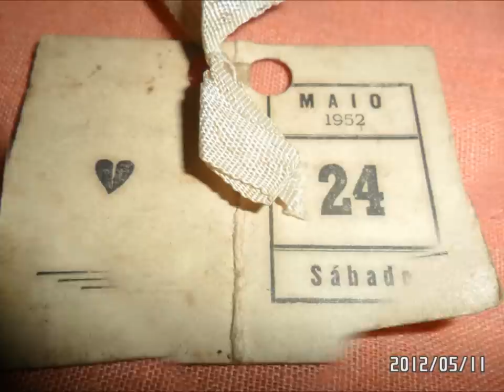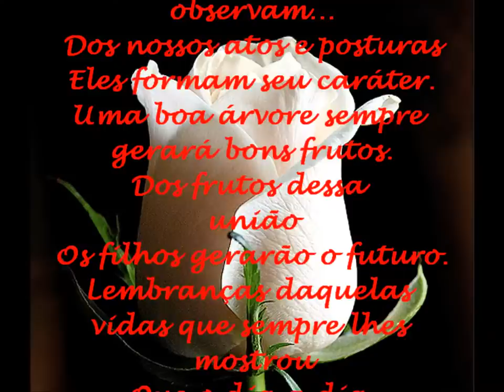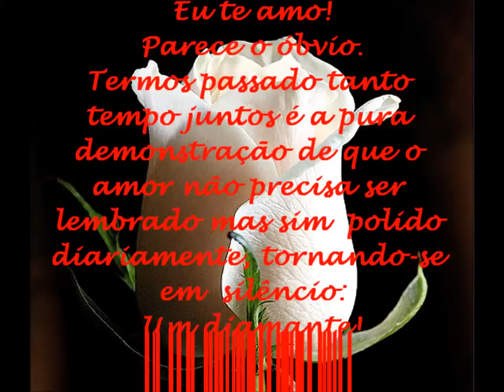Vídeo Bodas de Diamante Pedro Ruby & Erena Prestes